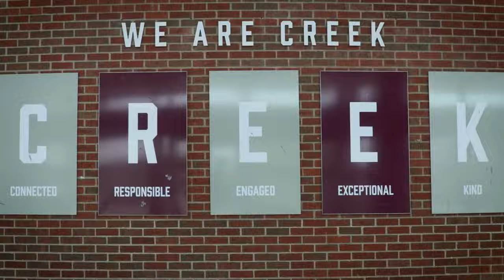The Tates Creek High School Experience in Fayette County Public Schools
Three graduates of the class of 2023 at Tates Creek High School share their student experiences before graduation.